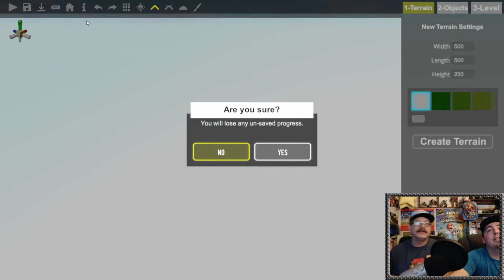Guts and Glory Part 8!! WOW!! To Many Cars!! Enjoy Losing YOUR Head Again DAD!!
Youtube Freinds